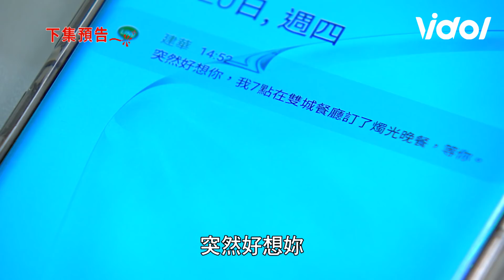炮仔聲│EP294 受傷住院還被清隆掛電話 明珠的心破了一個洞The Sound Of Happiness│ Vidol.tv